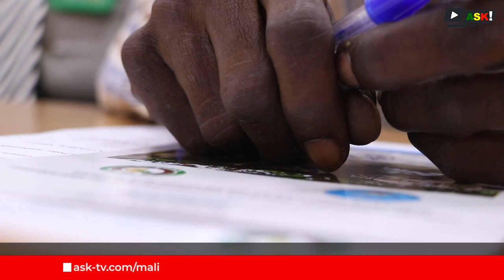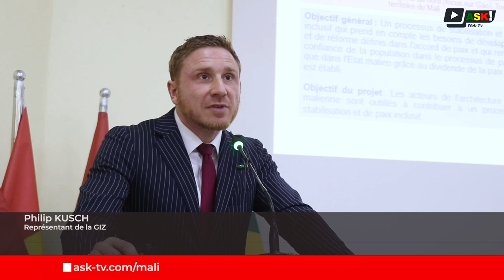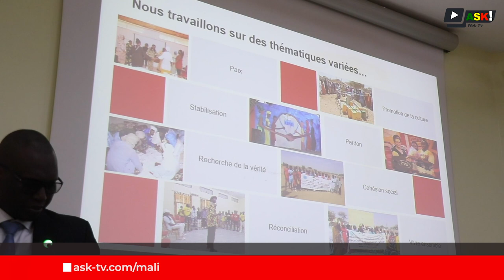2e édition du "Café de la CEDEAO"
Après une première bien réussie portant sur le thème « Vision 2050 : Paix et Prospérité pour tous ».
La CEDEAO à travers la Représentation Résidente au Mali, le Bureau national, le Centre pour la Coordination du Mécanisme d’Alerte précoce et de Réponse aux Risques et le Centre régional de Santé Animale, revient avec la 2è édition du « Café de la CEDEAO ».
Cette deuxième édition s’est tenue le 27 juillet 2023 à l’Ecole de Maintien de la Paix, Alioune Blondin BEYE, sur le thème « Le Centre National pour la Coordination du Mécanisme d’Alerte précoce et de Réponse aux Risques, un outil stratégique à la disposition du Gouvernement dans le cadre de la prévention et de la gestion des questions liées à la sécurité humaine ».

Reportage : Boubacar BAGAYOKO